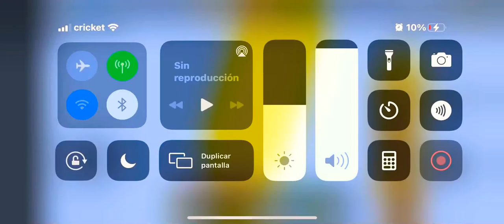Blockman go bedwars